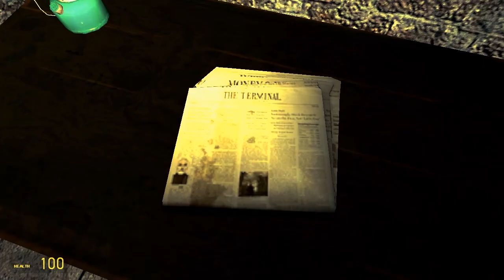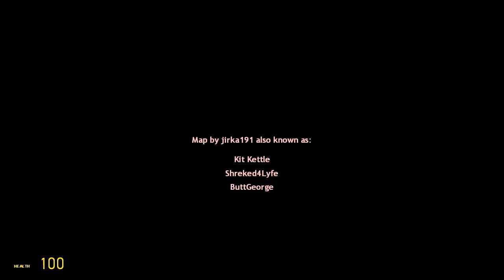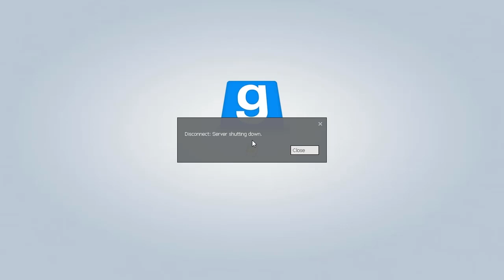Gmod Horror Map Chapter 1 / Chapter 1?